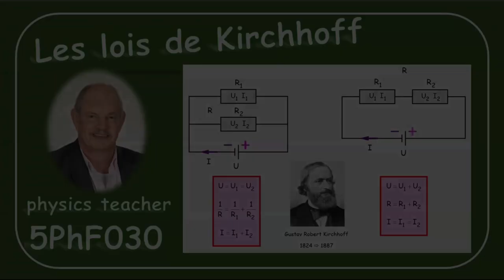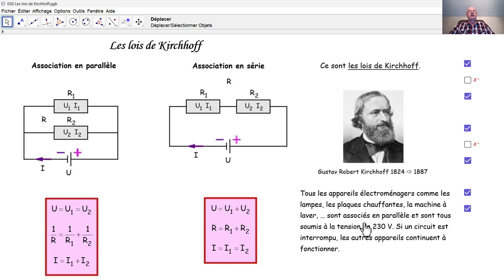Physique 5PhF030 Les lois de Kirchhoff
Nous rappelons les lois de Kirchhoff concernant l'association de résistances électriques.